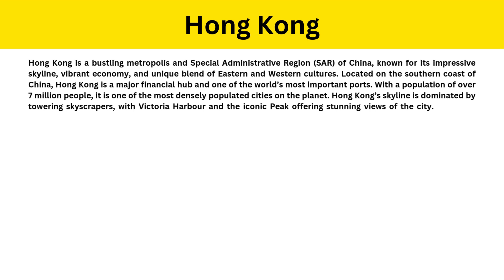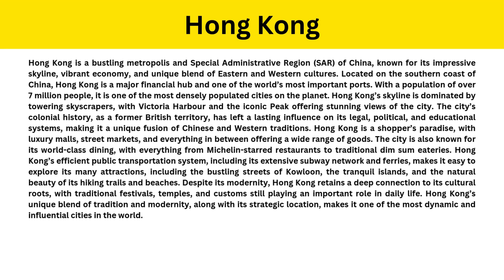Short Paragraph on Hong Kong